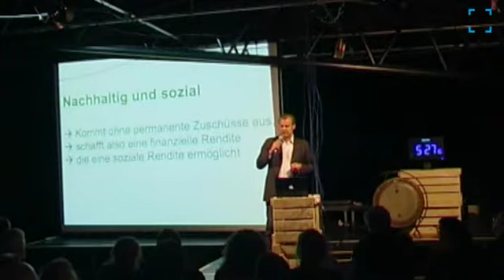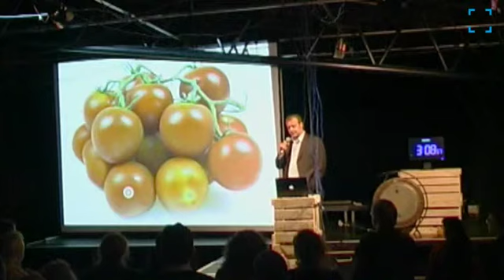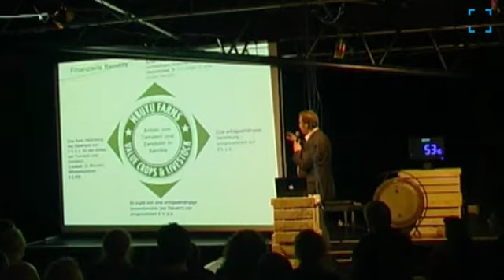KLUB DIALOG #6 Open Space - Mbuyu Farms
Sven Buchholz beim vierten KLUB DIALOG OPEN SPACE
(Gefilmt von Helge Rudolph)